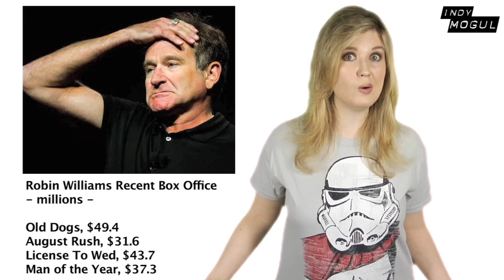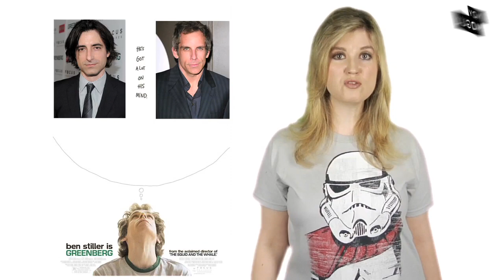Mr. Popper's Penguins Movie Review: Beyond The Trailer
Mr. Popper's Penguins Movie Review. Beyond The Trailer host Grace Randolph gives you the low-down on Mr. Popper's Penguins starring Jim Carrey and a bunch of penguins!!  Then get a review of Mr. Popper's Penguins from audiences fresh from the theater!  Enjoy Mr. Popper's Penguins!  Beyond The Trailer is distributed by Indy Mogul and YouTube Next Lab.